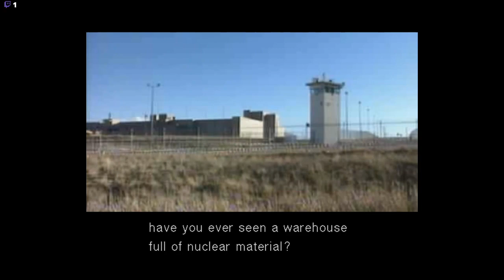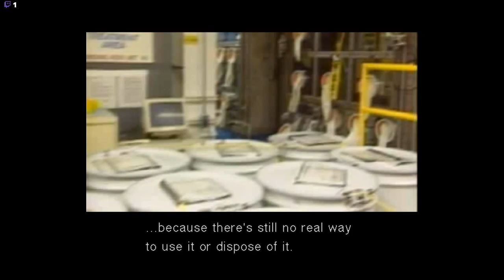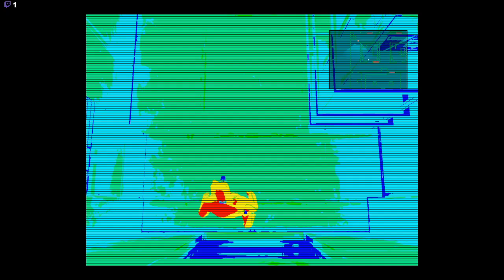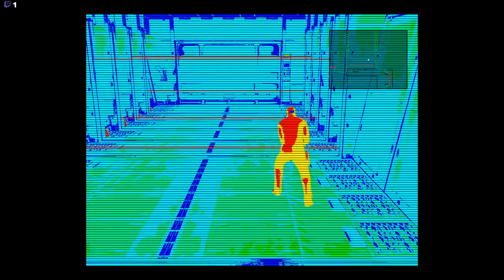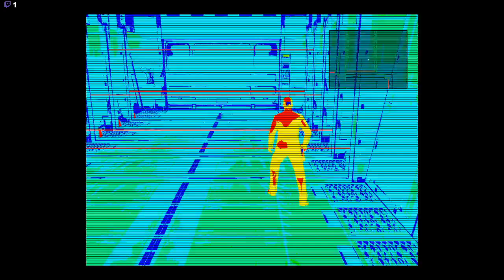Metal Gear Solid: The Twin Snakes NG+ - Shootout with Meryl to Tank Hangar Cargo Door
For some reason my stream split the entire broadcast into two videos of which this is the second. This video shows the DARPA chief death to Meryl opening the cargo door in the LVL 1 tank hangar.  Please excuse my mic popping.